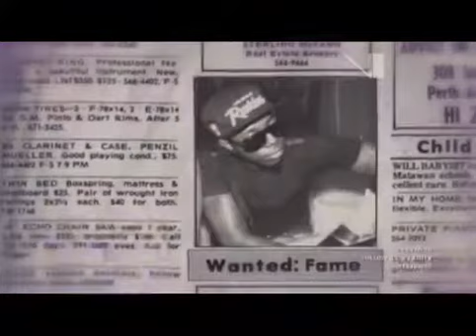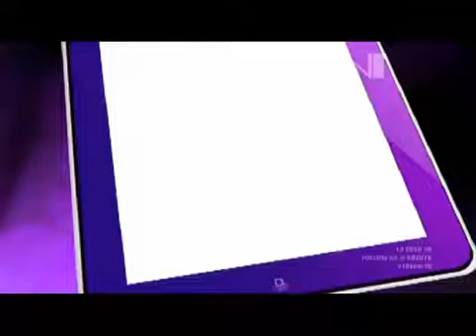VUZU.TV: 10 Over 10 - Why celebs are famous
For more video go to VUZU.TV - Top 10 celebs that make us wonder why they are famous.